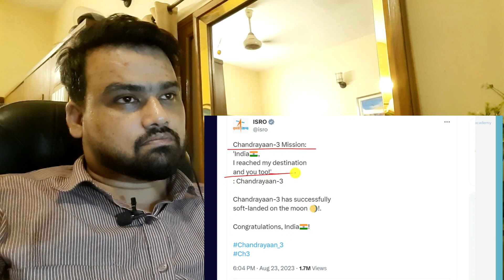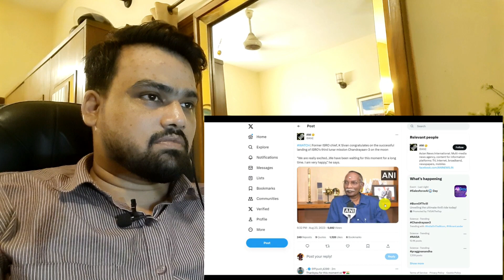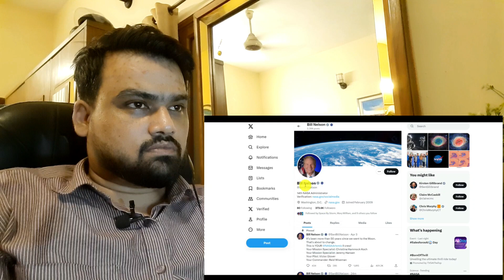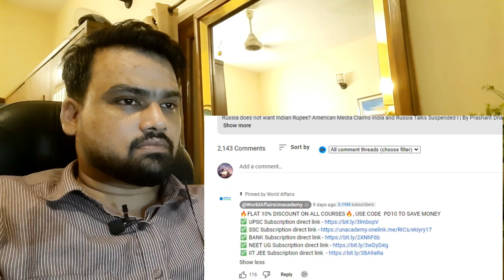CHANDRAYAAN 3 LANDS ON MOON World Congratulates India on making HISTORY Pakistani reaction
the shah ji reaction

Note: As requested by our subscribers we have reacted on this video.

🌕 CHANDRAYAAN 3's Historic Moon Landing: India's Triumph! 🚀

🎉 Join us in celebrating a monumental achievement as India's space agency, ISRO, successfully lands CHANDRAYAAN 3 on the lunar surface! 🇮🇳 This incredible feat marks a historic milestone in space exploration and showcases India's technological prowess on the global stage.

🛰️ CHANDRAYAAN 3, the latest installment of India's lunar exploration missions, has touched down on the Moon's surface, making India the fourth country in the world to achieve this remarkable accomplishment. 🌍🌒

🔬 Scientific Endeavor:
Witness the culmination of years of dedication and hard work by India's brilliant scientists and engineers, as CHANDRAYAAN 3 aims to unlock the Moon's mysteries. Cutting-edge instruments onboard will conduct groundbreaking experiments, helping us gain deeper insights into lunar geology, mineralogy, and more.

📸 Breathtaking Footage:
Relive the awe-inspiring moments of the descent and landing with stunning visuals captured by CHANDRAYAAN 3's cameras. Experience the tension and excitement as the lander's thrusters guide it safely to the lunar surface amidst the challenges of space.

🌐 Global Collaboration:
This historic achievement is a testament to international collaboration and India's commitment to advancing space technology. The world has united in congratulating India on its monumental success, paving the way for further exploration and cooperation beyond our planet.

🌠 Inspiring Generations:
The impact of CHANDRAYAAN 3's success reaches far beyond the Moon's surface. It ignites a spark of inspiration in the hearts of young minds worldwide, encouraging them to dream big, explore the unknown, and contribute to the advancement of science and technology.

🎊 Join us in celebrating India's historic achievement! 🚀🌌 Together, we reach for the stars!

____________________________/SOCIAL LINKS\_____________________________